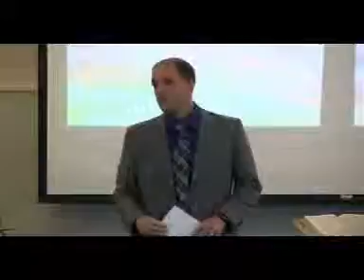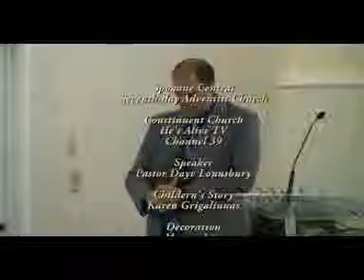Heavenly Trio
How is the idea of three in one and what does it really mean?  What does it mean when  you get marinade that you be come one flesh?